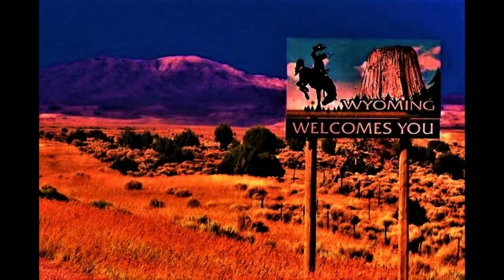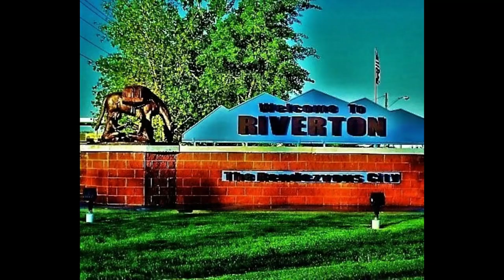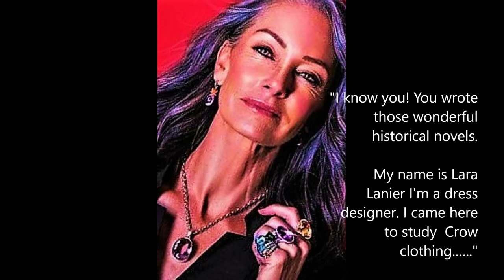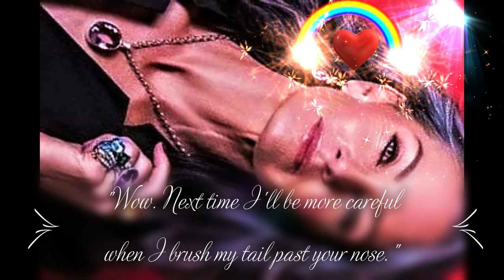Tales from the Golden West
Poem/story takes place in Wyoming. I write books on Native Americans.